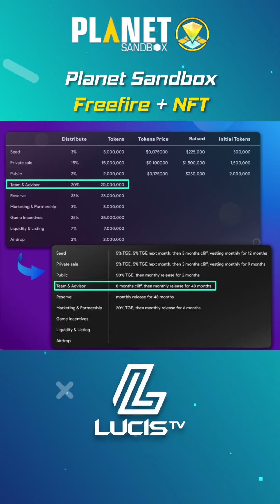Planet Sandbox - Game bắn súng kiếm tiền kiểu FreeFire!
Các anh tài FPS mà vào game này chắc kiếm cũng kha khá đấy